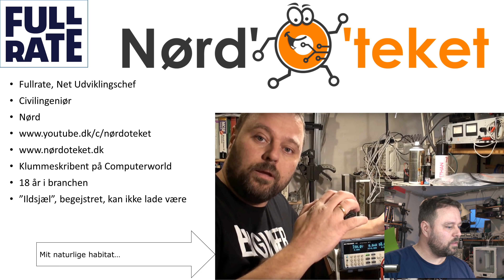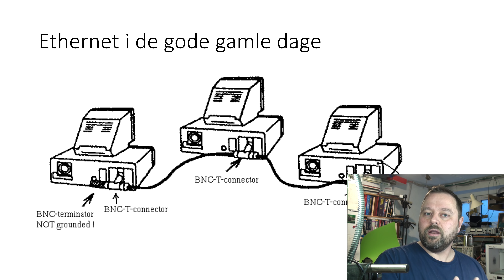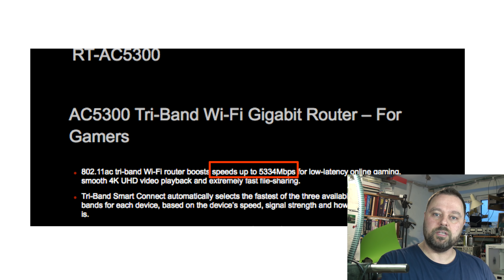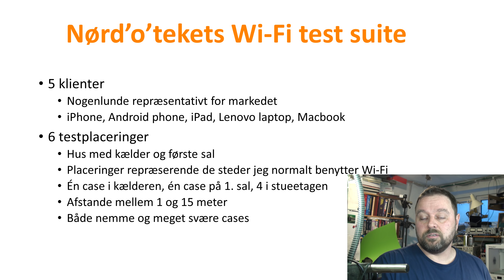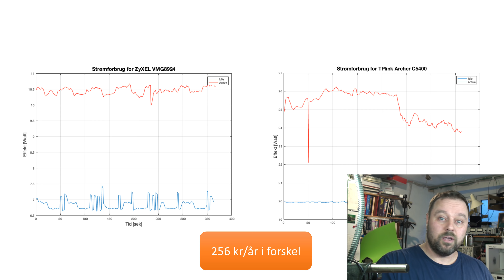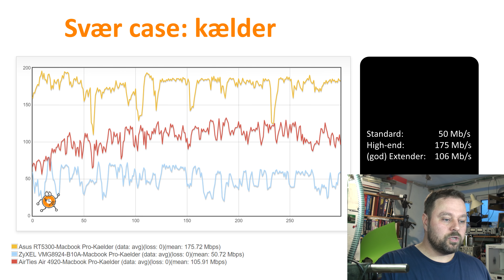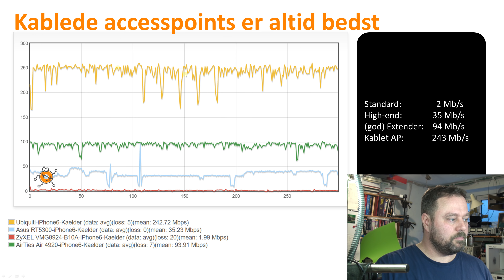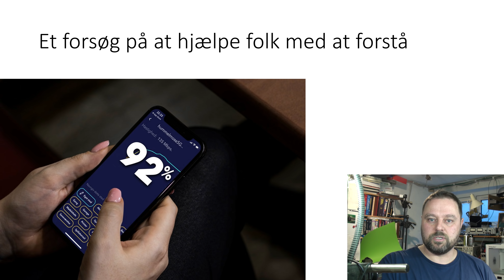Udfordringen med Wi-Fi: Præsentation fra IDA-TELE seminar.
Jeg blev inviteret til at tale om Wi-Fi ved et seminar hos Ingeniørforeningens selskab for Teleteknik, IDA-TELE. Når jeg nu allerede har bikset en præsentation sammen, så kan jeg da lige så godt holde den for jer også!

Fokus i præsentationen er mit take på de problemer jeg ser med Wi-Fi produkter og markedsføring. Der kom nok til at indsnige sig et enkelt rant eller to da jeg fik snakket mig varm...

- Eller via Mobilepay på 42124288
Eller hvis du er på cryptovognen:
- BTC : 14ja58w6XoFREig6UXt6pakg8msjsZJAnz
- ETH : 0x0befEe616b54A3A3C2c421777D696C1112c61734
- XRB : xrb_1dwehehxgjzkt5e8gyigxz3fntmp15d4a31d5d9b7tisiet4qcrsn6hosnnr